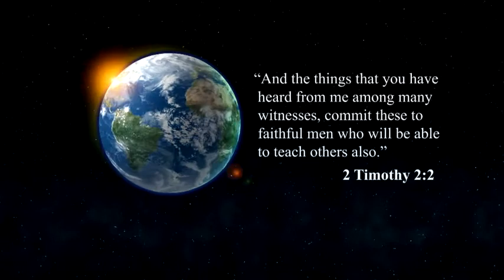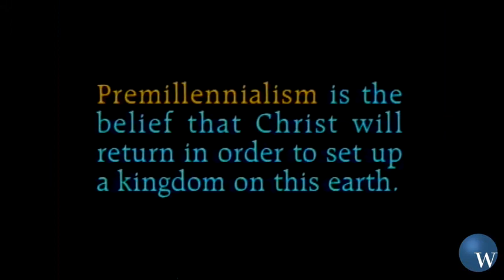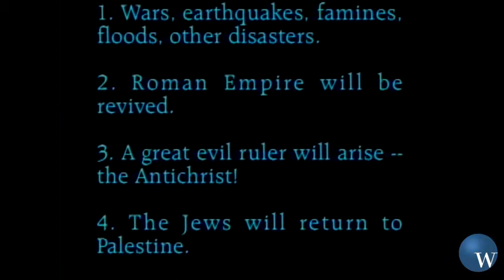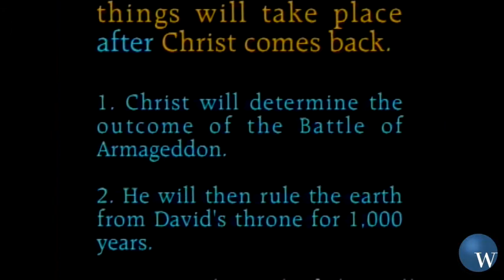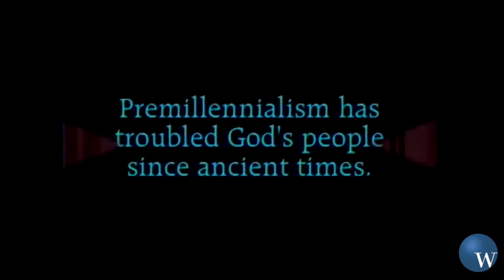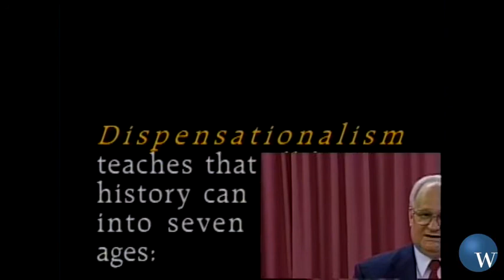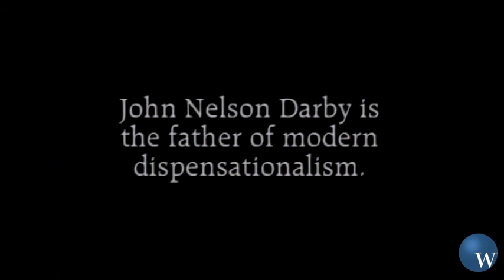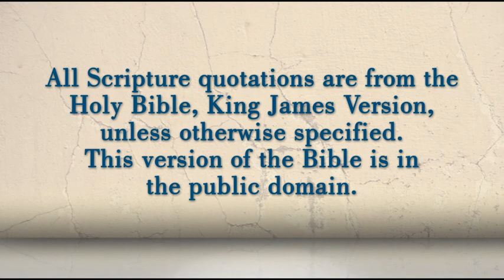1. Millennial Mania (Part 1)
Rod Rutherford presents a very informative series on the ever popular but dangerously misguided views of Premillennialists. Lesson titles include: Millennial Mania, Has The Kingdom Come? Is Jesus Coming Soon? Palestine In The Premillennial Plan, Misconceptions Of Matthew 24, Have You Really Read Revelation?; Will Rome Be Revived Before Christ Comes? Are You Afraid Of The Antichrist? Are You Ready For The Rapture? Are You Troubled By The Tribulation? Are You Anxious About Armageddon? What Is The Meaning of The Millennium? Christ Is Coming!